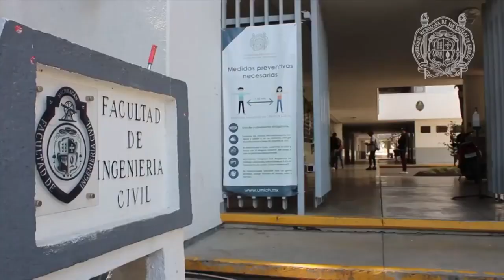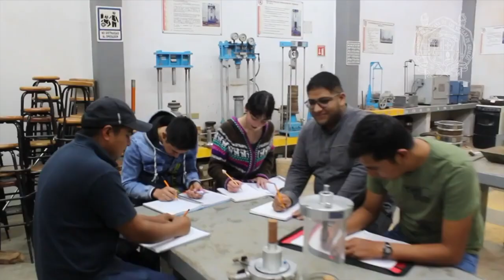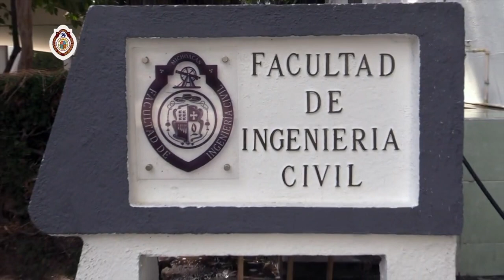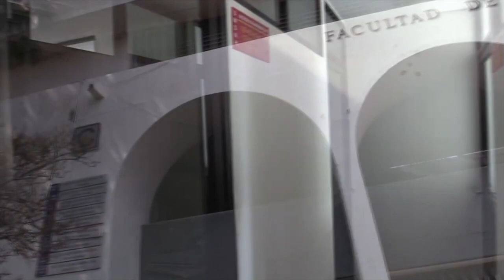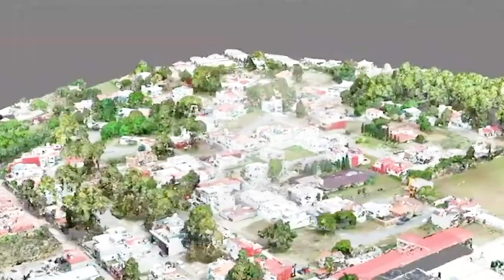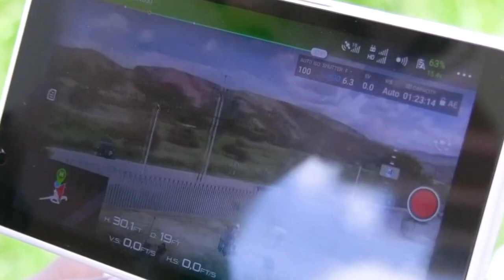Entrevista con el Director de la Facultad de Ingeniería Civil Amir Ramiro Guzmán